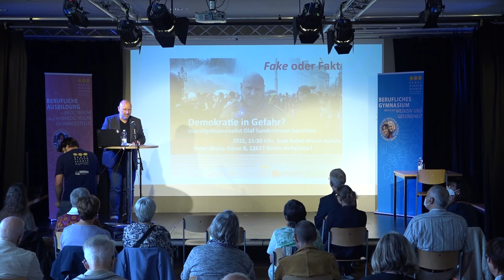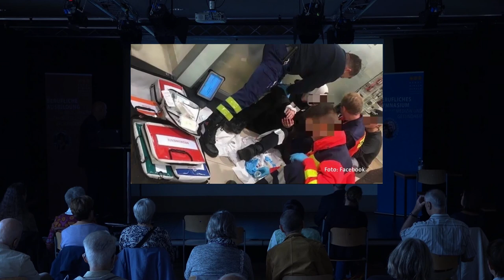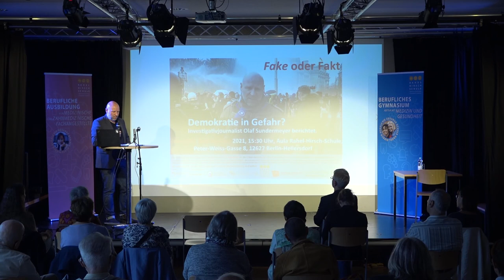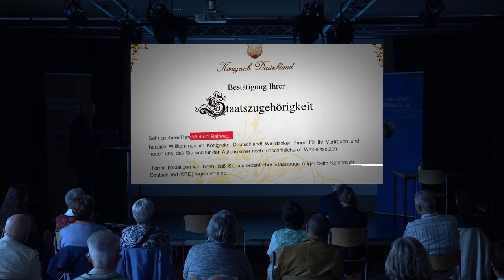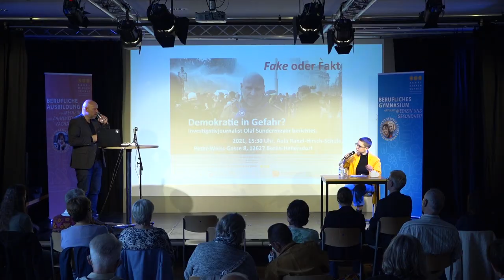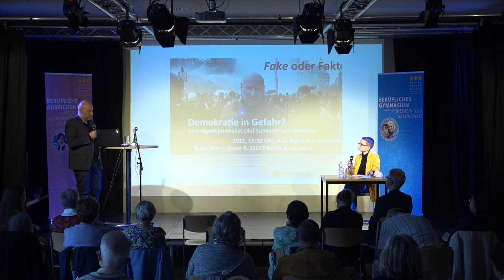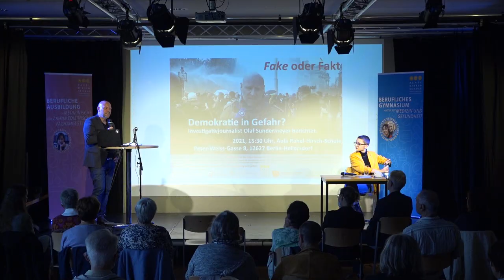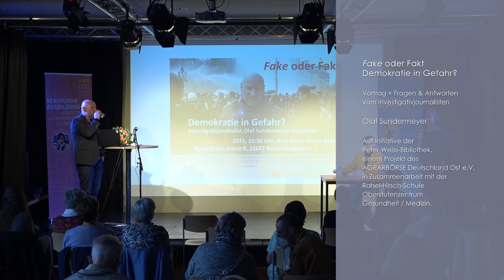Fake oder Fakt – Demokratie in Gefahr? (Medienkompetenz)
Ein Vortrag mit Fragen & Antworten vom Investigativjournalisten Olaf Sundermeyer, auf Initiative der Peter-Weiss-Bibliothek, in Zusammenarbeit mit der Rahel-Hirsch-Schule Oberstufenzentrum für Gesundheit / Medizin.

In diesem Jahr ging die Peter-Weiss-Bibliothek über den üblichen Rahmen ihrer Lesungen hinaus. Sie beteiligt sich an dem Projekt „Partnerschaft für Demokratie Hellersdorf“ und hat gemeinsam mit der Alice-Salomon-Hochschule und dem Rahel-Hirsch-Oberstufenzentrum eine Veranstaltung mit Olaf Sundermeyer organisiert. Sie fand am 16. September 2021 in der Aula der Rahel-Hirsch-Schule statt…

Der Investigativjournalist Olaf Sundermeyer ist besonders durch Reportagen über Rechtsextremismus, Querdenker und Coronaleugner aus Sendungen im RBB und der ARD bekannt geworden. Dafür wurde er vom „medium magazin“ als „Journalist des Jahres 2020“ in der Kategorie Politik ausgezeichnet. Wir waren sehr gespannt, was er zu den aktuellen politischen Ereignissen berichten konnte…
Dank an: Olaf Sundermeyer, Nicole Verdenhalven (Schulleiterin), Jessica Rockel-Iwanow (Schülerin), Simon George (Lehrer für Biologie/Geschichte) sowie dem Team der Peter-Weiss-Bibliothek. Kamera & Schnitt: Kreativ Coach | Andreas Scholz

Die Veranstaltung wurde gefördert durch das Bundesprogramm „Demokratie leben! Demokratie fördern, Vielfalt gestalten, Extremismus vorbeugen“ Programmbereich „Partnerschaften für Demokratie“.